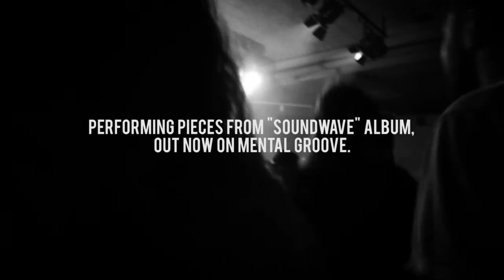Grand Pianoramax Teaser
Grand Pianoramax - Teaser - Live @ @ Casino de Montbenon (Lausanne), at Festival JazzOnze+
Leo Tardin - keys ; Black Cracker - vocals ; Dom Burkhalter - drums ;
Romain Al'l - Video director ; David H. - Camera Op. ;
Benjamin Tixhon - Sound engineer ;